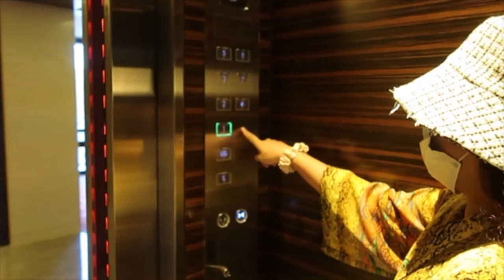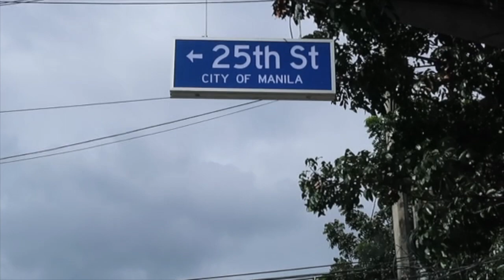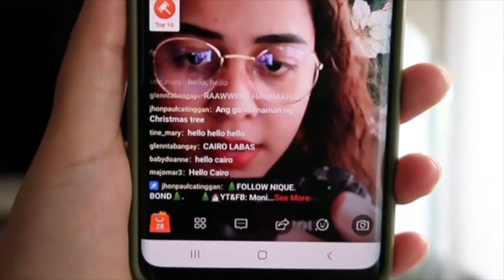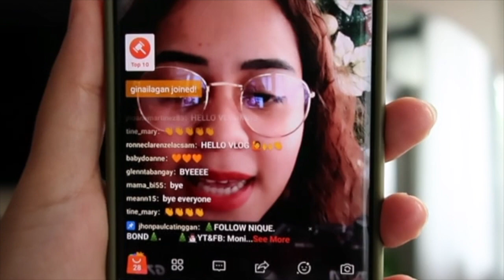VLOGMAS DAY 4: Swimming at HYATT+ GRWM | Lunch at Barbaras in Intramuros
2.WATCH & COMMENT anything related to the video with the hashtag
3. SHARE for more chances of winning.

🎁 1 winner of MYSTERY GIFT
🎁 1 winner of SMART WATCH (must follow @bondstech & @bondsfitness in IG)
🎁 2 winners of SKINCARE LOOT
🎁 2 winners of 100php GCash
🎁 2 winners of 50php GCash

🎉🎉 ANNOUNCEMENT OF WINNERS WILL BE ON DEC 28, 2020 🎉🎉
Let’s meet on Instagram!
Follow me on SHOPEE!

𝗧𝗵𝗮𝗻𝗸 𝘆𝗼𝘂 & 𝗦𝗲𝗲 𝘆𝗼𝘂 𝘁𝗵𝗲𝗿𝗲!